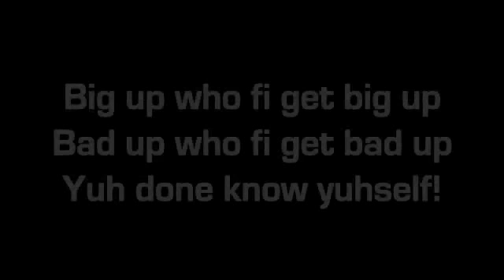A Fyah Dancing TIng Ep. 27 Shelly Belly Edition